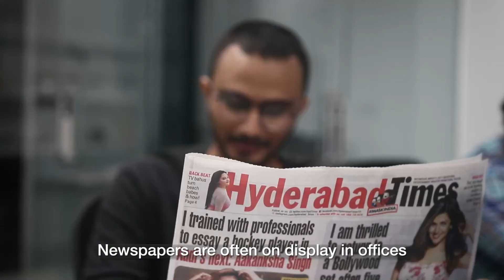RK Swamy 54 sec. Hyderabad